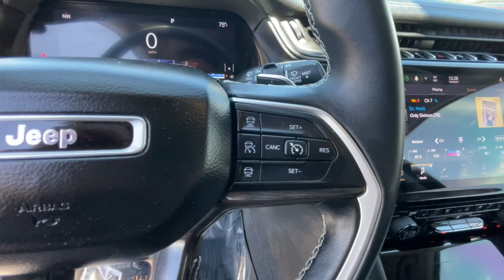2021 Jeep Grand_Cherokee_L Reno, Carson City, Northern Nevada, Sacramento, Elko, NV M8114163CC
Velvet Red Pearl Coat Used 2021 Jeep Grand_Cherokee_L Limited 4x4 available in Reno, Nevada at Lithia Chrysler Jeep of Reno. Servicing the Carson City, Northern Nevada, Sacramento, Elko, NV area.

$600 below Kelley Blue Book! EPA 25 MPG Hwy/18 MPG City! LOW MILES - 15850! 3rd Row Seat Heated Leather Seats Sunroof NAV 4x4 Quad Seats Tow Hitch MOPAR BRIGHT SIDE STEPS RADIO: UCONNECT 5 NAV W/10.1 DISPLAY... CLICK NOW! KEY FEATURES INCLUDE: Leather Seats Third Row Seat 4x4 Quad Bucket Seats Power Liftgate Rear Air Heated Rear Seat iPod/MP3 Input Onboard Communications System Remote Engine Start Dual Zone A/C Lane Keeping Assist Apple Carplay WiFi Hotspot Smart Device Integration Rear Spoiler MP3 Player Privacy Glass Remote Trunk Release Child Safety Locks. OPTION PACKAGES: LUXURY TECH GROUP II Power Tilt/Telescope Steering Column Integrated Off-Road Camera Surround View Camera System Rain Sensitive Windshield Wipers ParkSense Front/Rear Park Assist w/Stop Passive Entry - Front/Rear Doors Liftgate Wireless Charging Pad Rear Back Up Camera Washer Ventilated Front Seats Auto Dim Exterior Driver Mirror 2nd Row Manual Window Shades Intersection Collision Assist System Rearview Autodim Digital Display Mirror Memory Steering Column DUAL PANE PANORAMIC SUNROOF Interior Rear Facing Camera WHEELS: 20 X 8.5 POLISHED/PAINTED ALUMINUM Bridgestone Brand Tires Tires: 265/50R20 BSW A/S LRR (DISC) TRAILER TOW PACKAGE Rear Load Leveling Suspension Full Size Spare Tire 7 & 4 Pin Wiring Harness Heavy Duty Engine Cooling 18 Full-Size Steel Spare Wheel Automatic Headlamp Leveling System Trailer Hitch Zoom 220 Amp Alternator Class IV Receiver Hitch RADIO: UCONNECT 5 NAV W/10.1 DISPLAY premium 9 speaker alpine audio system 10.1 Touchscreen Display 9 Amplified Speakers w/Subwoofer HD Radio GPS Navigation 506 Watt Amplifier Connected Travel & Traffic Services MOPAR BRIGHT SIDE STEPS Price does not include $499 Dealer Doc fee taxes and license fees. Price contains all applicable dealer incentives and non-limited factory rebates. You may qualify for additional rebates; see dealer for details.